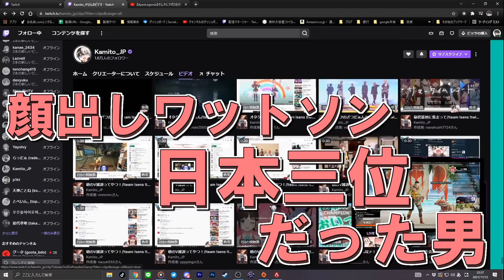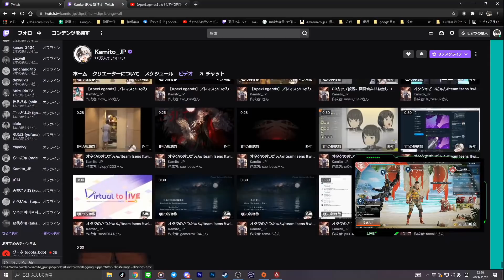かみとくんが顔出し配信をしていた可能性があるとわかってアーカイブを遡るギルくん【おれあぽ/橘ひなの/kamito/切り抜き】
【元配信】